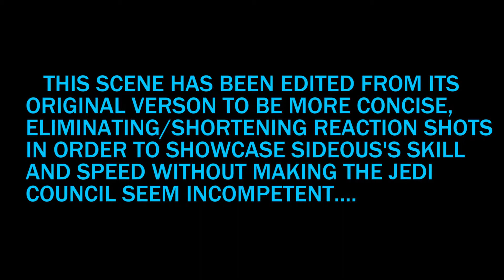Palpatine vs The Jedi Council RE-EDITED | NO COMMENTARY | Star Wars: Revenge of the Sith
What should have been an epic battle in Star Wars: Episode III - Revenge of the Sith wound up making the Jedi look incompetent rather than make Sideous impressive. I believe editing is to blame. So I took the liberty of re-editing it to see if concision could improve this much maligned scene.